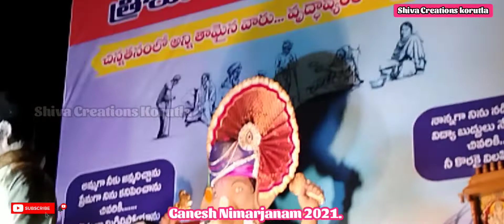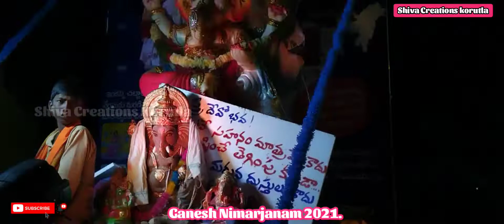Korutla Ganesh Nimajjanam Part -2 కోరుట్ల వినాయక నిమజ్జనం ఈ వీడియో లో చూడండి.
korutla Ganesh Nimarjanam festival celebration 2021.